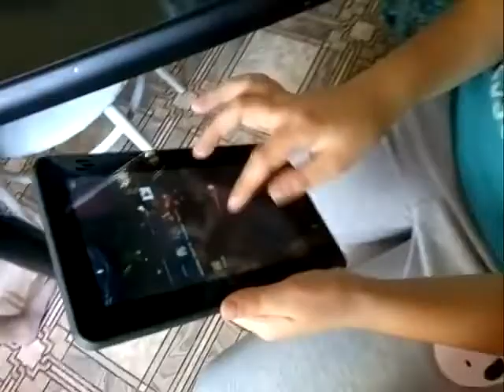Детский сериал "Нериальный Газпром" первая серия